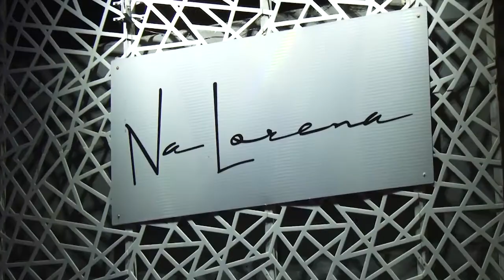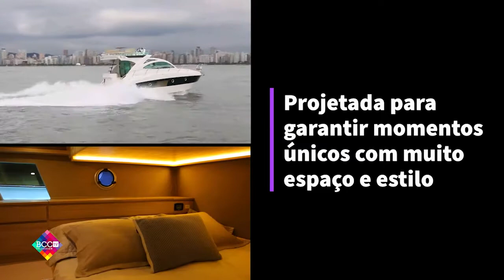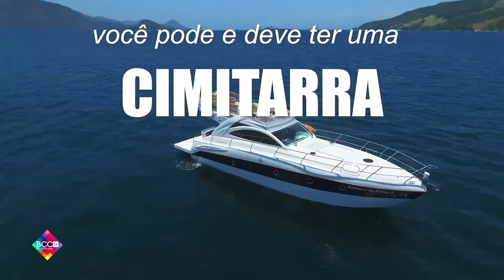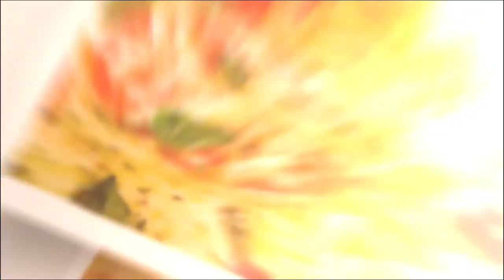Como Conseguir Passe ou Certificado de Vacinação para Viajar, com Dr. Malek Imad | Radar Paulista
Neste programa Renato Albuquerque conversa com o Médico Especialista em Gestão de Saúde, Dr. Malek Imad.
Assista agora!